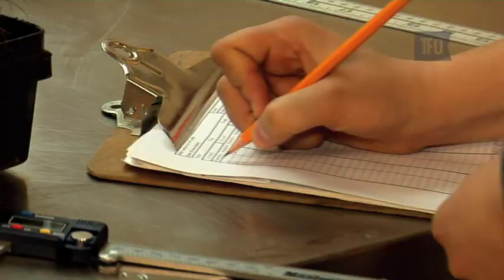Foresterie au Collège Boréal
programme de foresterie au Collège Boréal